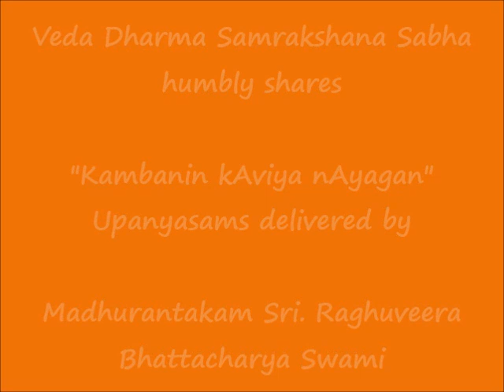092 - இந்திரஜித்தனின் மந்திரப் போர் indirajithanin mandhirap pOr Kambanin kAviya nAyagan Upanyasams